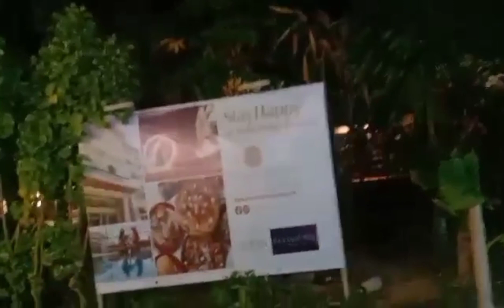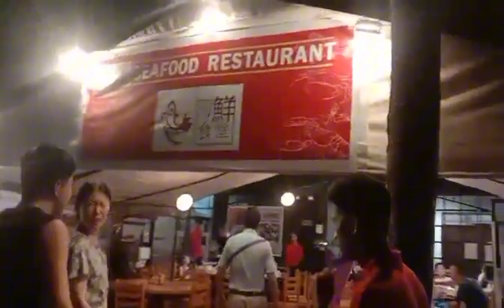ITS A BORACAY DAY/Raj Journey